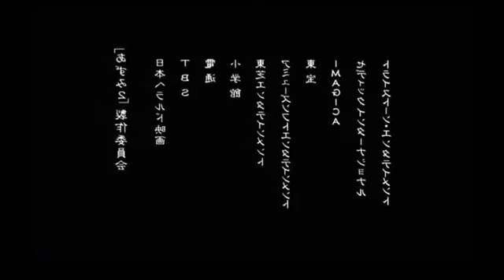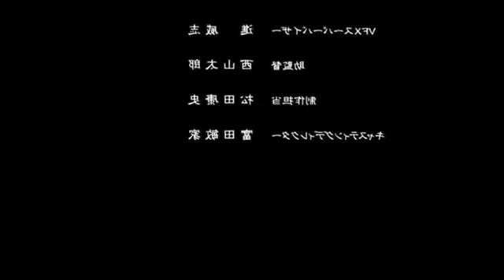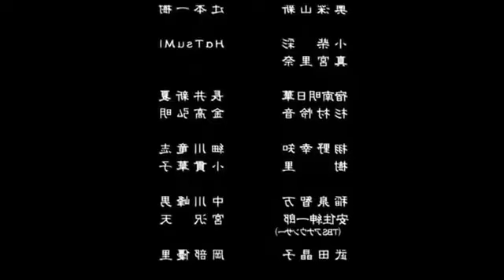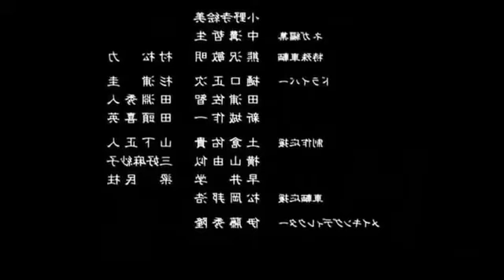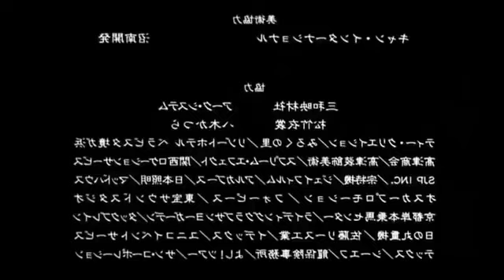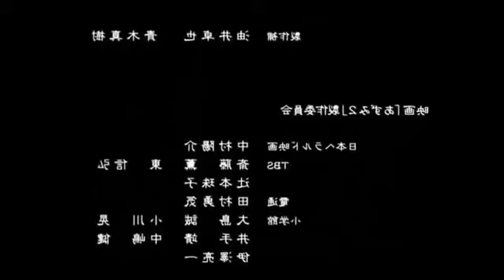11 de mayo de 2022